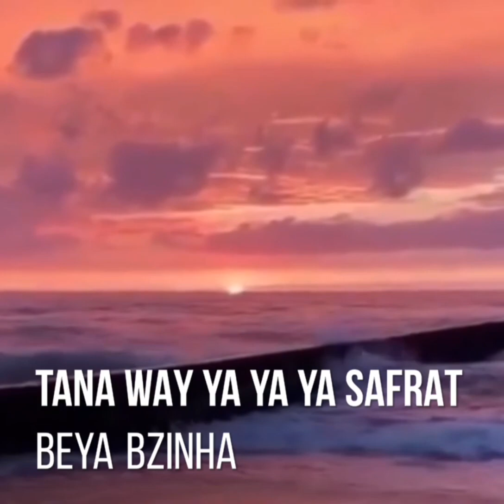Statut WhatsApp 2021✨3titk Gae Love li f'9albi w Ga3 masala♥️✨